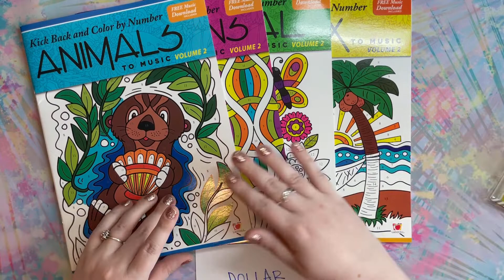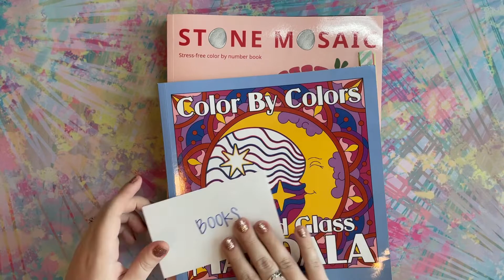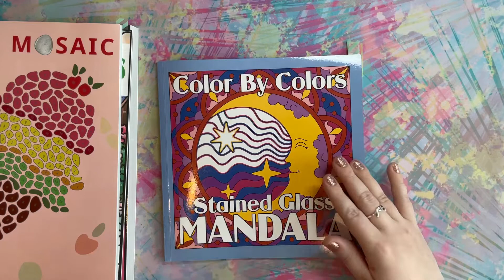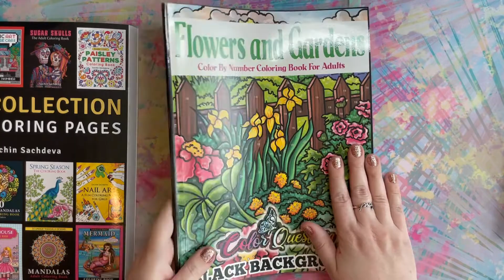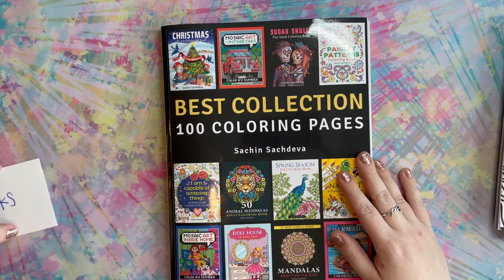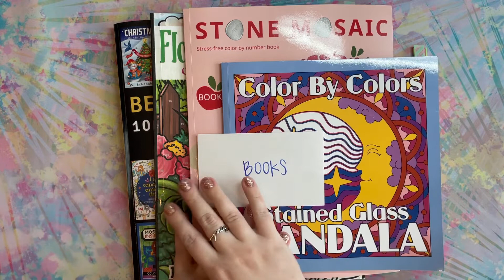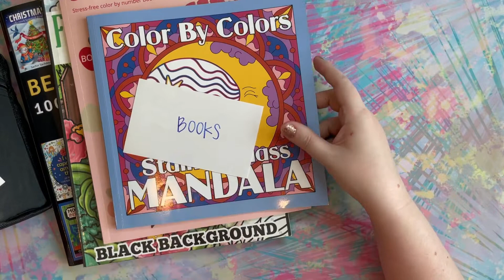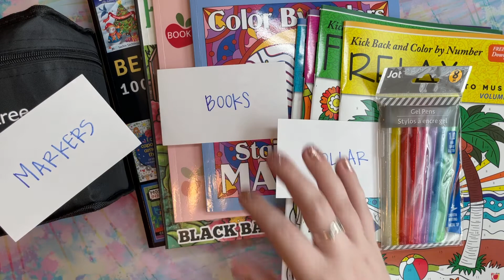1K Subscriber Giveaway 🤗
**PLEASE NOTE THAT THE GIVEAWAY IS CLOSED AND THE WINNERS HAVE BEEN CHOSEN.**